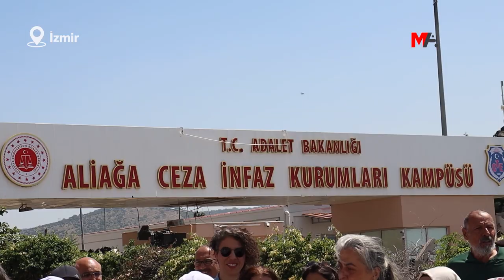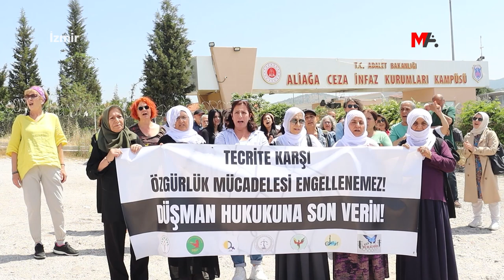SİYASİ PARTİ VE SİVİL TOPLUM ÖRGÜTLERİNDEN ÇAĞRI: İMRALI TECRİDİNİ KALDIRIN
Cezaevlerindeki tecrit politikaları ve hak ihlallerine tepki gösteren siyasi parti ve hukuk örgütleri, "İmralı tecridini kaldırın, Kürt sorununun demokratik çözümünü sağlayın" çağrısında bulundu.